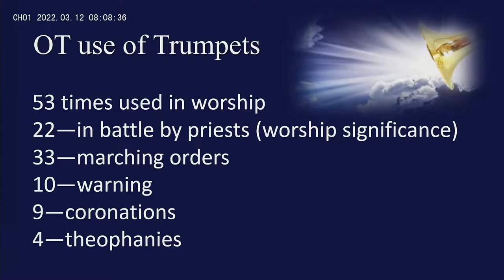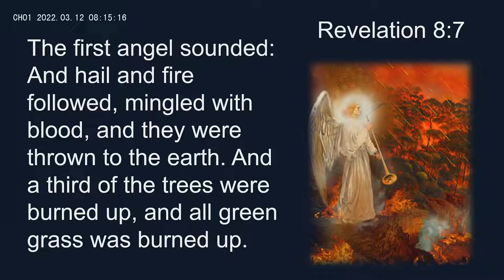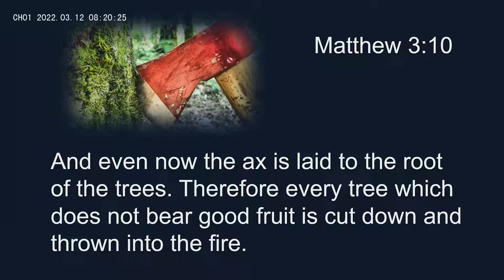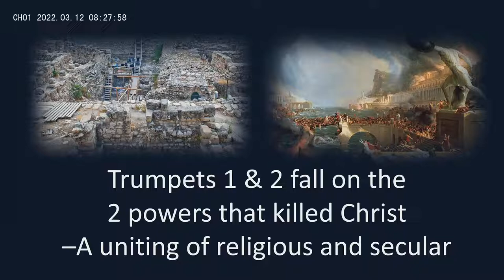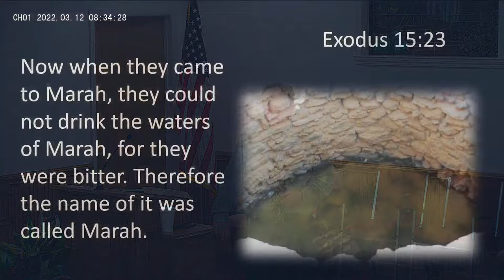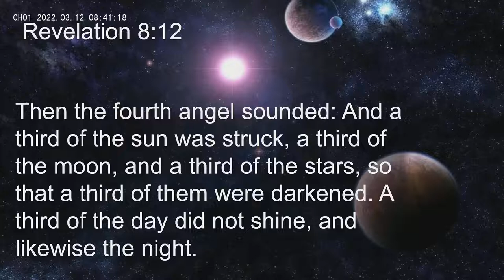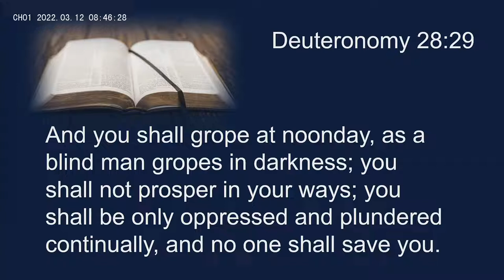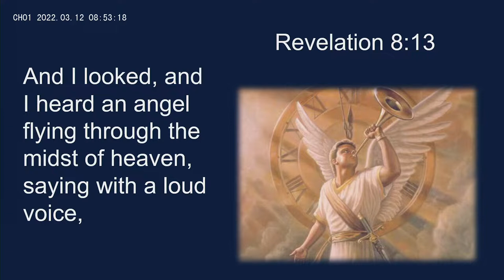"Revelation 8 Trumpets"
Presented by  Pastor Jeff Wait